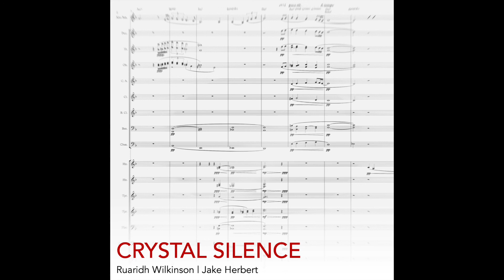Crystal Silence | Chick Corea | Saxophone & Orchestra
Chick Corea's Crystal Silence, arranged for saxophone & orchestra by Ruaridh Wilkinson.

Produced by Ruaridh Wilkinson
Alto Saxophone - Jake Herbert